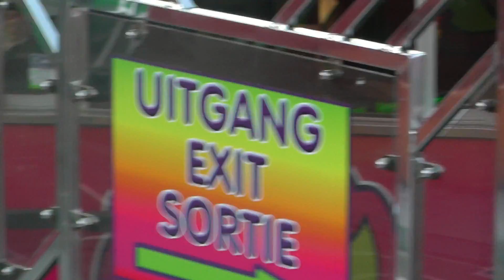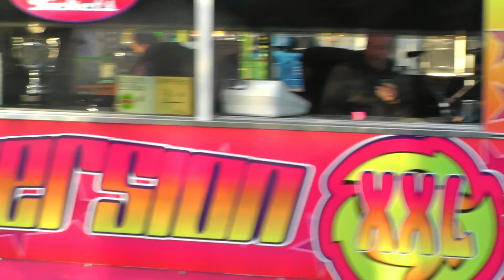Matějská pouť 2013 - ATRAKCE INVERSION XXL ZA JÍZDY / ATTRACTION INVERSION XXL ON-RIDE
Atrakce INVERSION XXL za jízdy od majitele Albert Ordelman na Matějské pouti 2013. Jízda pro jednu osobu 90 Kč (90 CZK). Natáčeno v úterý 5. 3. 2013.
Matějská pouť 2013 v areálu holešovického Výstaviště v Praze se koná od 2. března do 21. dubna 2013.